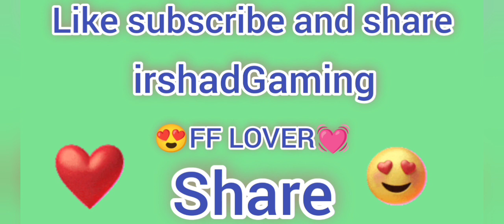free fire loan wolf best game play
💯 free fire best gameplay loan wolf